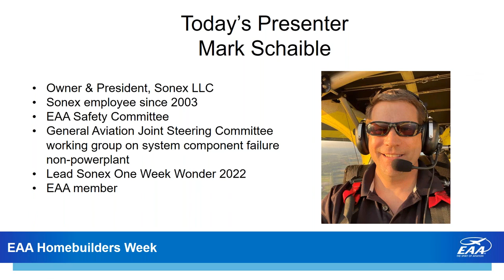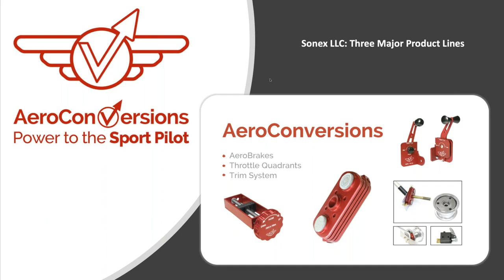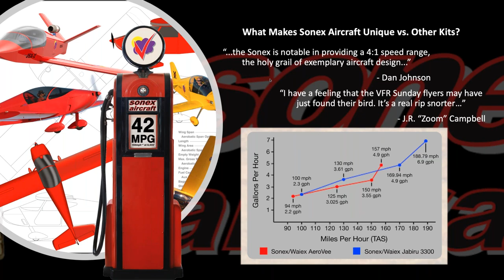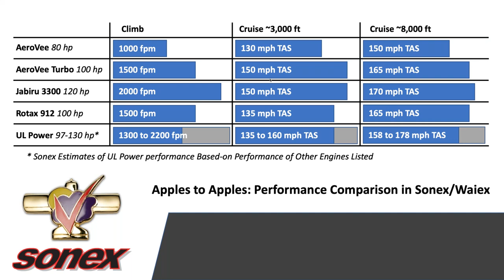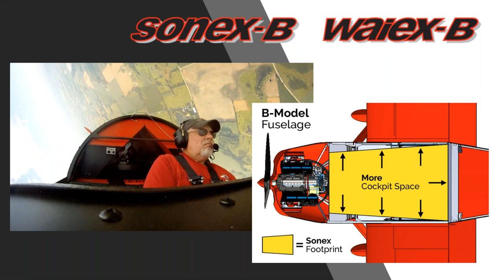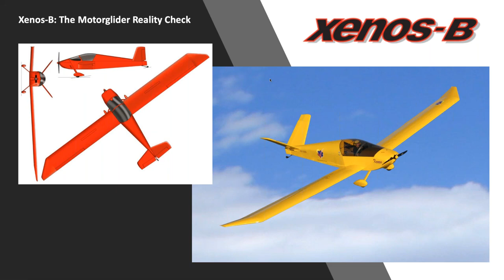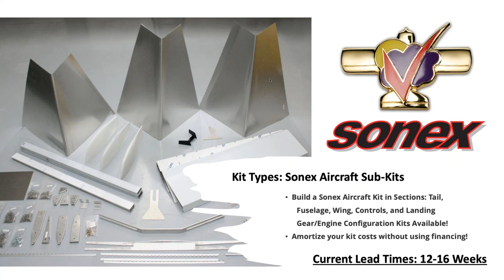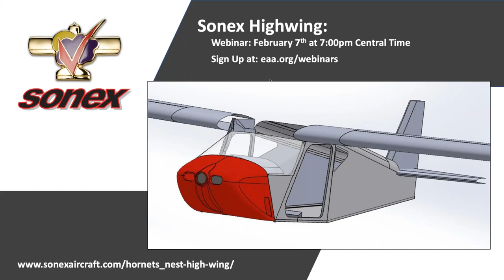EAA Homebuilders Week 2023: Sonex Aircraft and AeroConversions Products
Get an overview of all Sonex and AeroConversions products! Sonex offers basic, economical, easy-to-build aircraft. Single and two-place aircraft are available. Two models, the Sonex and Sonerai, are available as plansbuilt aircraft. Sonex even offers single-place and two-place jet aircraft. All designs are fully aerobatic when flown as single-place aircraft. The AeroConversions product line includes the AeroVee and AeroVee Turbo engines, AeroInjector, brake systems, trim systems and more. Sonex owner and president Mark Schaible will discuss all of their designs and the mission of each product.